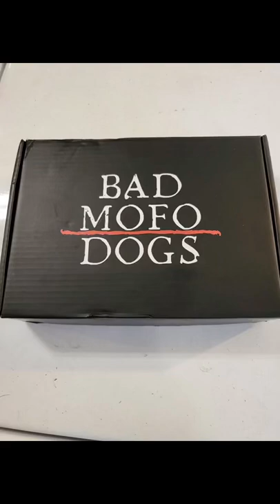shorts dog youtubeshorts fyp youtube youtuber